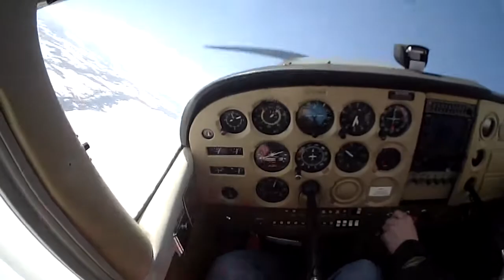Do a Barrel Roll! ♫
Not actually a barrel roll, or real-time